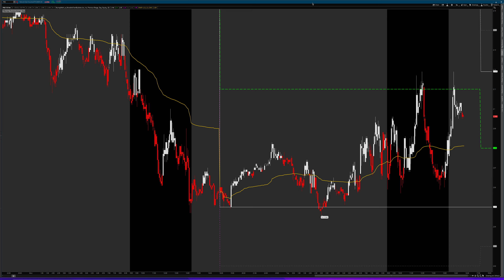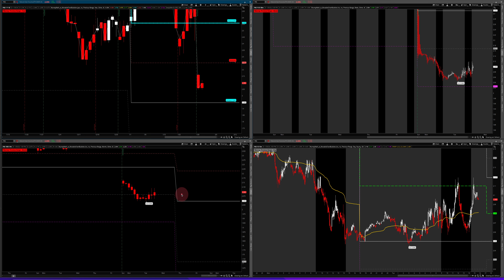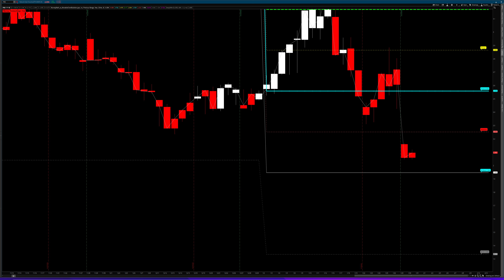Natural Gas Post US Session Update! Jan 30th 2024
Natural Gas Analysis Update for the week of Jan 28, 2024

Next month should be interesting!